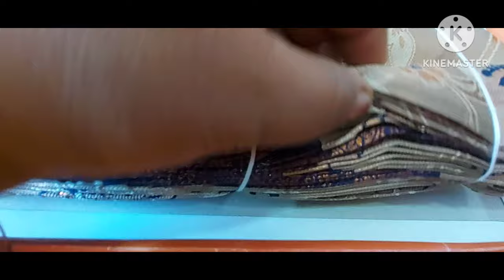ಗೃಹ ಪ್ರವೇಶಕ್ಕೆ ನಾನು ಬಯಸಿದ ಹಾಗೆ Shopping 🛍 ಆಗಲಿಲ್ಲ !! ಯಾರಿಗೆ ಏನು ತೆಗೆದುಕೊಂಡು ಬಂದೆ !! house warming 🛍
ಗೃಹ ಪ್ರವೇಶಕ್ಕೆ ನಾನು ಬಯಸಿದ ಹಾಗೆ Shopping 🛍 ಆಗಲಿಲ್ಲ !! ಯಾರಿಗೆ ಏನು ತೆಗೆದುಕೊಂಡು ಬಂದೆ !!

ಹಲೋ ಸ್ನೇಹಿತರೇ
ನನ್ನ ಪದ್ಮಾ ಉತ್ತರ ಕರ್ನಾಟಕದ ಧಾರವಾಡ ನನ್ನ ಊರು. ನನ್ನ YouTube Channel "Padma's Life In Kannada Vlogs" ನಲ್ಲಿ ಉತ್ತರ ಕರ್ನಾಟಕದ ಜೀವನ, ನನ್ನ  ದಿನನಿತ್ಯದ ಬದುಕು, ರುಚಿಯಾದ ಸಾಂಪ್ರದಾಯಿಕ ಅಡುಗೆಗಳು, ಹಬ್ಬ, ಕಾರ್ಯಕ್ರಮಗಳು, ಪ್ರವಾಸಗಳು ಹಾಗೂ ಒಳ್ಳೆಯ ಮಾಹಿತಿಗಳು ನಿಮಗೆ ನೋಡಲು ಸಿಗುತ್ತವೆ. ನಿಮ್ಮ ಎಲ್ಲಾ ಸ್ನೇಹಿತರ ಜೊತೆ ನನ್ನ channel ನ್ನು Share ಮಾಡಿರಿ ಹಾಗೂ Support ಮಾಡಿರಿ. ಧನ್ಯವಾದಗಳು 🙏😊

@padma'slifeinkannadavlogs
@Padma's Recipes